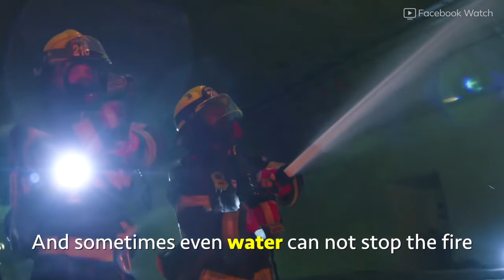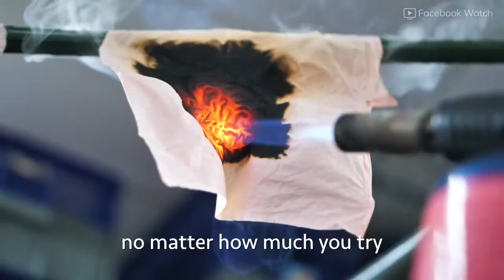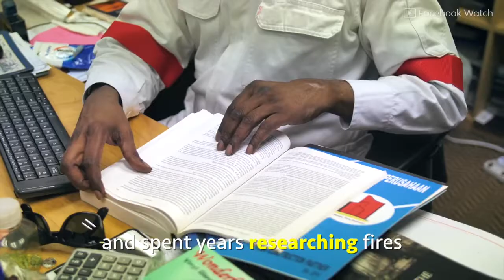Planet Warrior Spotlight: Dr. Judah Jay on NAZDaily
Dr. Judah Jay was featured in Episode 4 of NAZDaily's Planet Warriors series, where he shared his inspiring journey and innovative work with Fire Terminator. The discussion focused on addressing global challenges like the Amazon Rainforest fires and how solutions like Fire Terminator can revolutionize fire suppression with eco-friendly, non-toxic technology. Dr. Jay's commitment to protecting the environment and combating devastating wildfires makes him a true Planet Warrior.